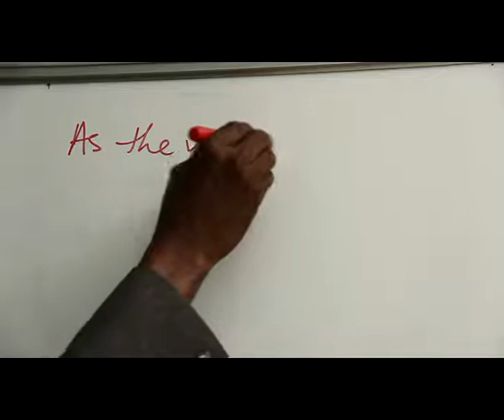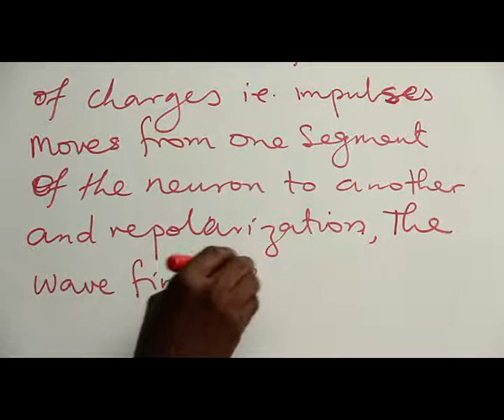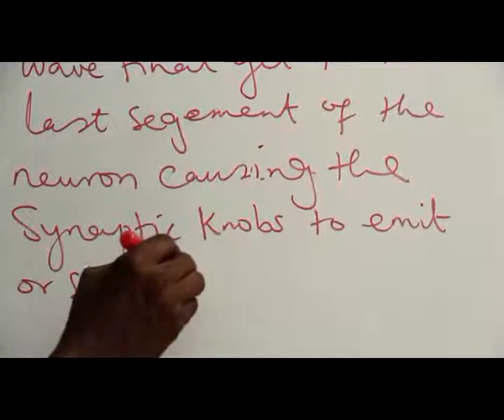MECHANISM OF IMPULSE TRANSMISSION PART 4